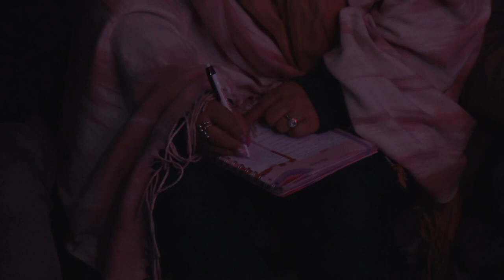Gastón Bruno - La naturaleza que nos gobierna